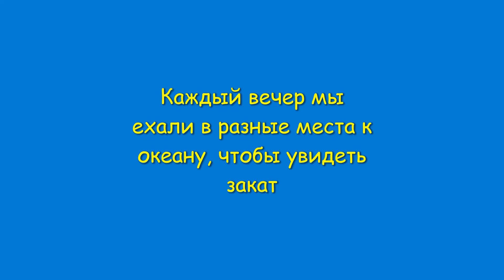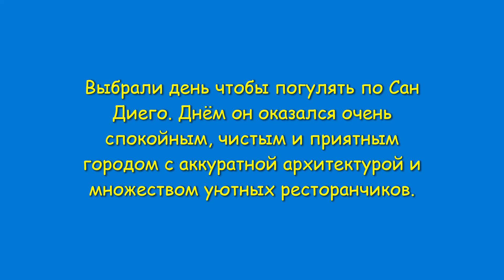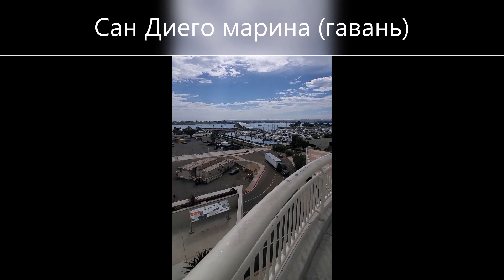Поездка в Калифорнию 2023. Лос Анжелес и Сан Диего